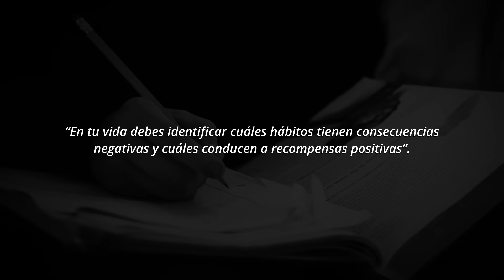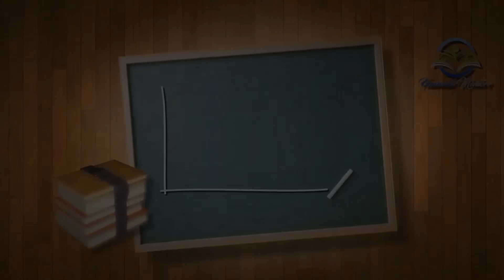CAMBIA LA QUÍMICA DE TU CEREBRO ¡El ejercicio mental que ELIMINA cualquier excusa de tu Mente!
TONY ROBBINS: CAMBIA LA QUÍMICA DE TU CEREBRO ¡El ejercicio mental que ELIMINA cualquier excusa de tu Mente!

Las excusas que te pone tu mente son MENTIRAS QUE TU MENTE UTILIZA para distraerte.
Lo único que quiere tu mente protectora es mantenerte en tu zona de confort, ella quiere que te quedes donde estás y que no avances.